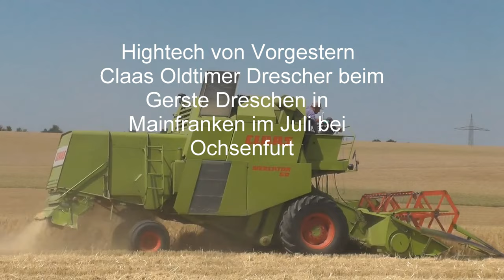Claas Oldtimer Drescher beim Gerste Dreschen in Mainfranken im Juli bei Ochsenfurt